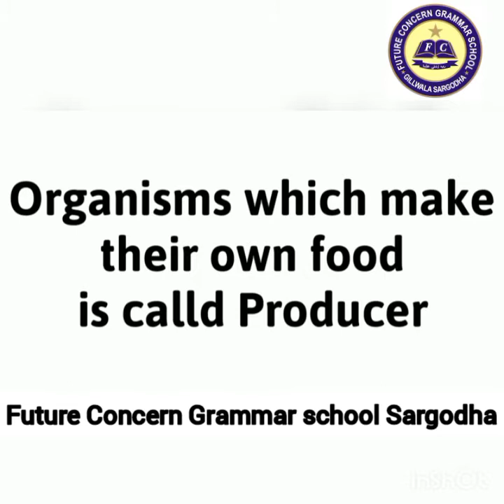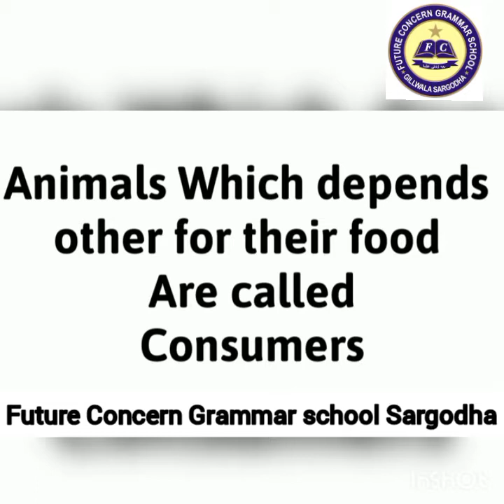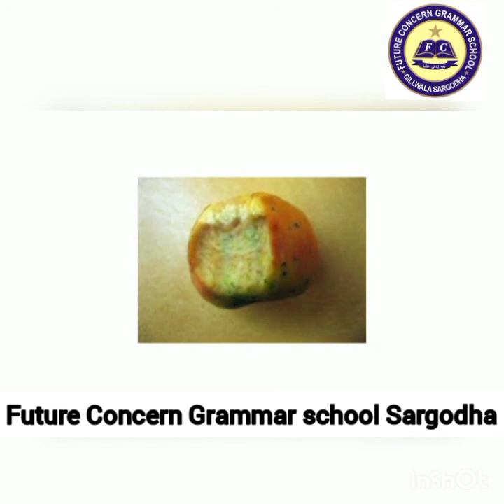Producers Consumers & Decomposers | FCG School | FCGV-479